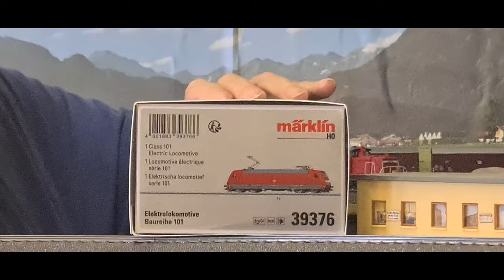Märklin 39376 mit IC 1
Wir präsentieren heute die neue Br 101 von Märklin mit der Artikelnummer 39376 mit allen wichtigen Funktionen. Danach wird sie den IC 1 vorgespannt. Der IC 1 besteht aus acht maßstäblichen Rocowagen. Die moderne Br 101 wird ebenfalls nach und nach aus dem Regelbetrieb der DB AG rausgenommen. Die Br 101 mit ihren IC 1 Wagen wird Zug um Zug durch ICE Züge ersetzt.